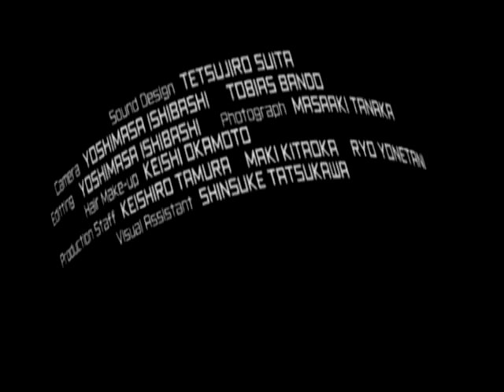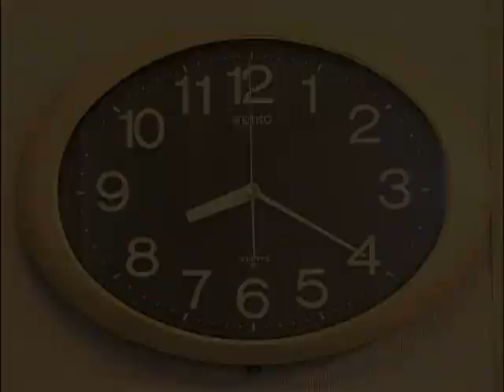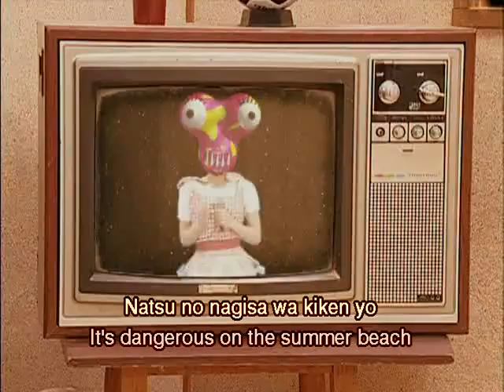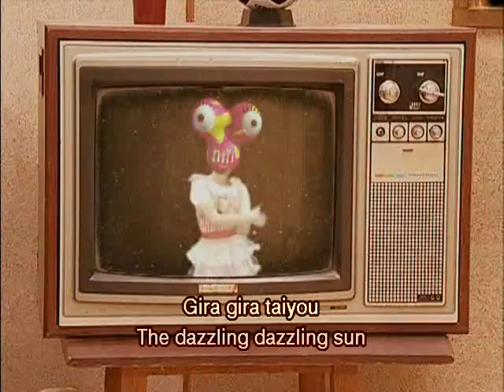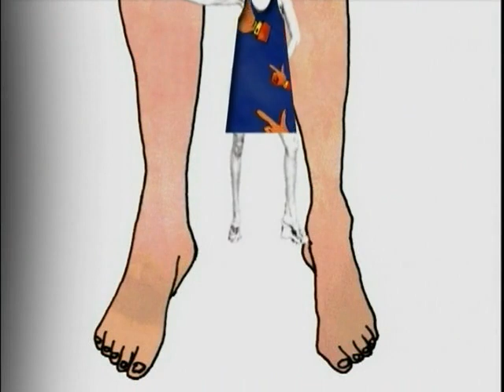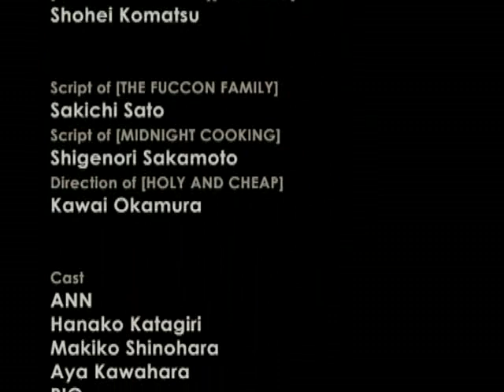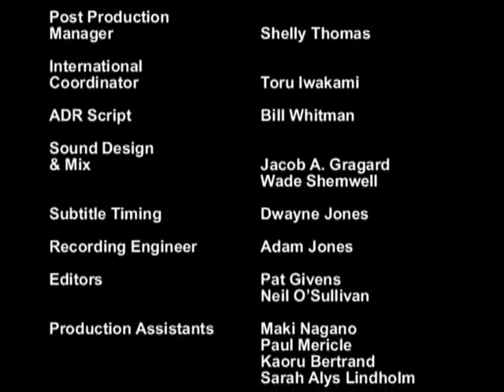Vermillion Pleasure Night - Episode 03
Episode 03 from the Japanese late-night variety show 'Vermillion Pleasure Night'.

Debuting in the year 2000, directed by Yoshimasa Ishibashi, and starring Japanese model Mika Ahn, Vermillion Pleasure Night is a great piece of art that not too many people know about.

It has definitely become an obsession of mine in recent years. With these videos, I'm trying to get the attention of more fans, old ones or new ones, to get more information about the show as well as other works by Yoshimasa Ishibashi, such as Kyupi Kyupi THE BEST, which has already been uploaded to my channel but without subtitles and with poor video quality. Do comment if you're interested in this search.

An all-around great show that deserves to be in the public eye, let's search and let's enjoy together, so please enjoy Vermillion Pleasure Night.